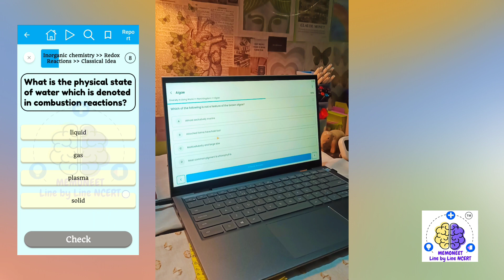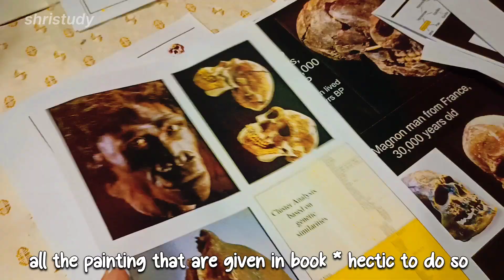📔Inside of the Day In my Life as a CBSE 12th grader & NEET Aspirant!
Get 300 rs discount using my code shri300 for Subscription.

biology sheet  100/100

Chemistry 48/50

physics  45/50

hey peeps!!

glad to see you here🌿 Remember I'm for you and by you . I'm PCB student. Expecting you to show some love and yeah what you waiting for??? go and watch my another videos 😹

💌sugar lipbalm
💌blucut glass
💌alarm clock
💌desk lamp
💌dermaco moisturiser
💌octane gel pen
💌minimalist salicylic acid face wash-

LAPTOP & accessories :⌨️💻

💌laptop stand
💌foldable laptop table
💌 keyboard pad
💌 mouse pad

🌱USB colourful sunset light

🌱1500 sheets sticky notes-

🌱fairy Lights:

💌Cetaphil oily skin cleanser

💌fix Derma spf 30 sunscreen:

💌Linc pentonic pen refill (black):

💌Linc pentonic pen refill (blue):

💌pastel highlighters

💌Rainbow spiral cube(500 sheets):

🎵 that I used:-

highlights:-

catching up on pending things
doing my pending things
clearing my backlog
study vlog
 pcb students vlog ,
 neet 2024 students
 , a in Life of physics wallah students
, PW op,
physics wallah students vlog ,
 productive vlog ,
student vlog,
life of neet aspirant ,
neet UG vlog ,
aesthetic  vlog ,
 Neet under graduate vlog
med student vlog
med student study routine
pw
cozy study vlog
med student vlog
12 grader study vlog
daily routine
a day in my life
a day in the life of neet students
class 11 revision
class 12 study session
cozy study vlog
pw study vlog
lakshya batch
new vlog
Indian vlog
12 grade productive vlog
study motivation
study vlog
study vibe
positive vibe
study motivation
motivation video
vlog
study vlog
study motivation vlog
study vlog for students
productive study
12 grader pcb
cozuy desk setup